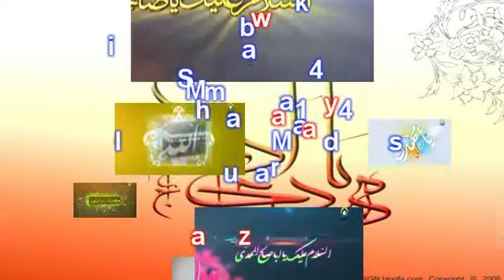5m 1 Viladaat I Mahdi As Moubarak1434 Aga Rizwanaly 2